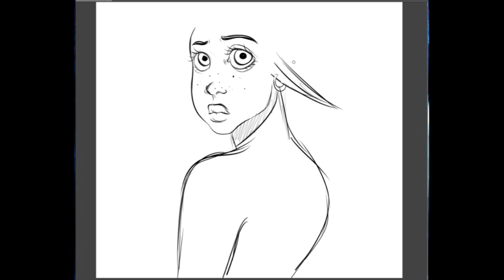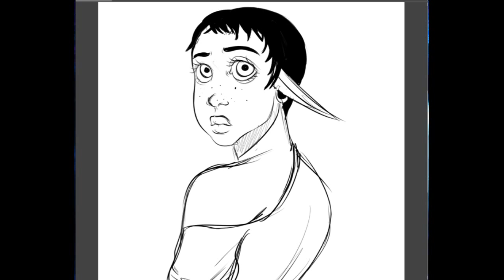Speed Paint - Despair